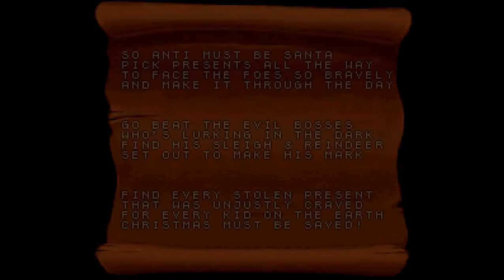Longplay Daze Before Christmas (SNES)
Aluguei bastante esse game na infância. Eu sempre achei engraçado o Santa Claus transformando-se em Satanás quando bebe um cafezinho quente (Ou seja lá o que for aquilo).